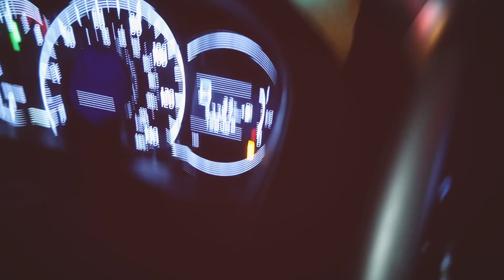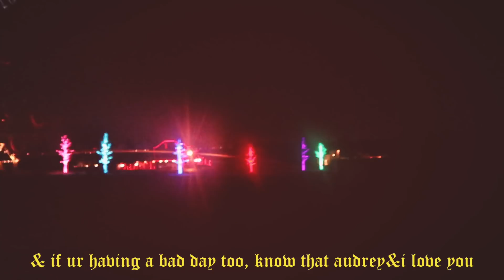Lady Bird Movie Review | VLOGMAS day seven 2017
Vlogmas Day SEVEN 2017!

DEPOP:
bethany easterling
bethany grace
bethany grace - @bedheadbethany
beth_easterling

silver/gold rings: vintage/thrifted/heirlooms

love ya lots, bedheads
-xoxb

Video Details
edited by: bethany grace
filmed by: bethany grace
editing software: final cut pro
camera: